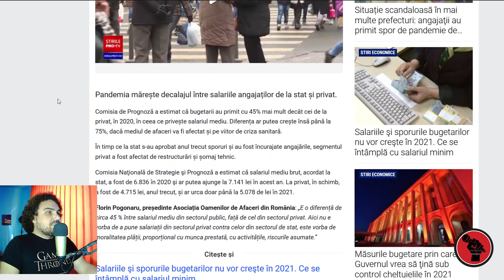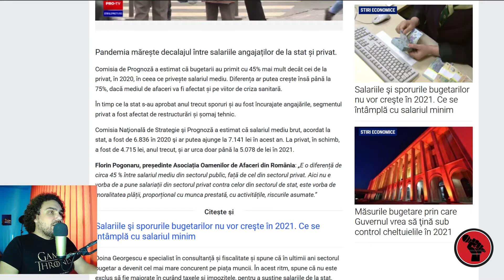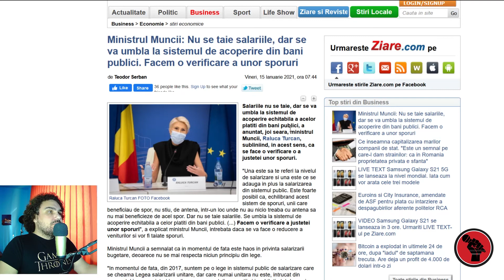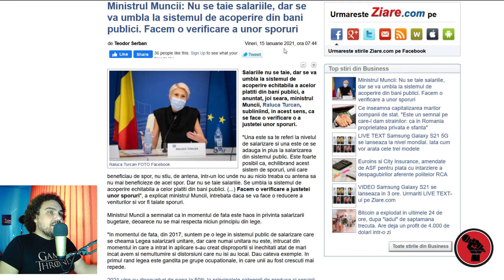Stat vs. Privat. Sunt prea mari salariile la STAT?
Pandemia mărește decalajul între salariile angajaților de la stat și privat. În timp ce la stat s-au aprobat anul trecut sporuri și au fost încurajate angajările, segmentul privat a fost afectat de restructurări și șomaj tehnic.
PodZilnic este un podcast zilnic despre știrile prezentului dintr-o perspectivă independenta. Vorbim despre ce ni se întâmplă și căutăm soluții pentru problemele cu care ne confruntăm.